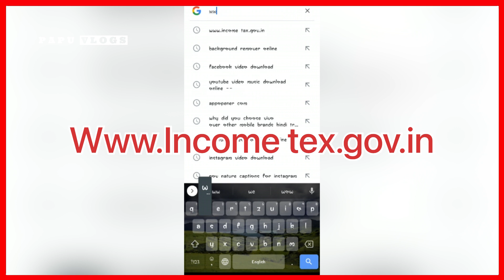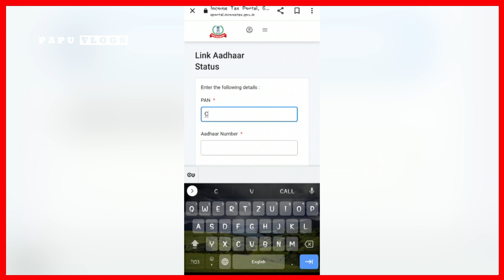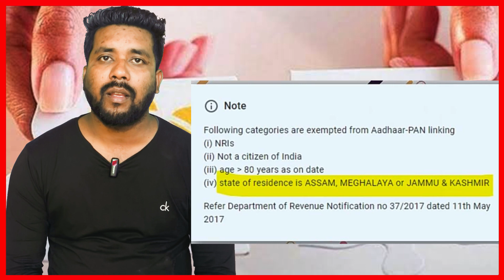PAN CARD আৰু AADHAAR CARD লিংক কৰিলে নে ? ll 1000 টকা ভৰিব লাগিব নেকি ? Latest update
👉মই পাপু , আপোনালোকে চাই আছে আপোনালোকৰ প্ৰিয় ইউটিউব চেনেল Papuvlogs I
সকলোকে এটি নতুন ভিদিঅ'লৈ স্বাগতম জনালোঁ    I
আশাকৰোঁ আপোনালোকে ভিদিঅ'টো চাই ভাল পাব আৰু যদি ভাল পাই তেন্তে আৰু দহজনে চাব পৰাকৈ সুবিধা কৰি দিব আৰু

how to link aadhar with pan, pan card aadhar card link,
 aadhar pan link kaise kare, aadhar pan link kaise kare free me,
aadhar pan link kaise kare 2023,
papuvlogs,